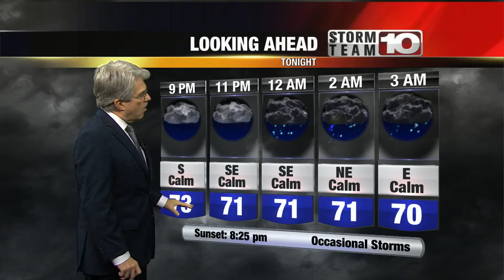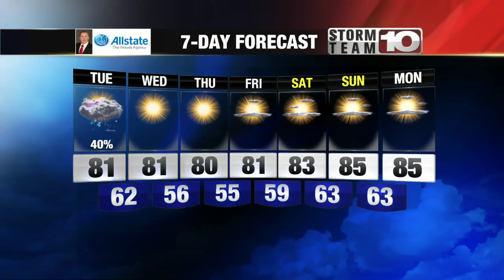Storms, rain, and then a cool down - Kevin explains